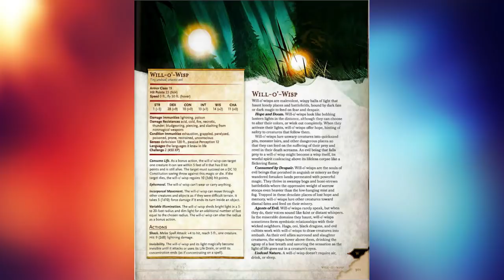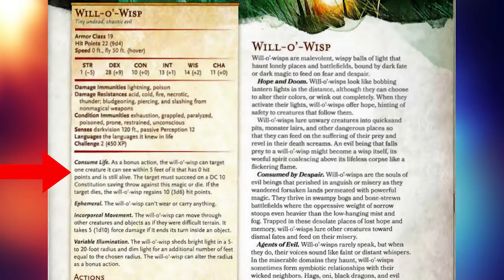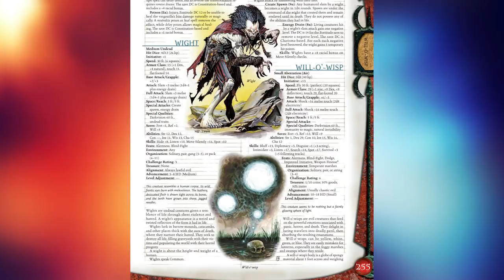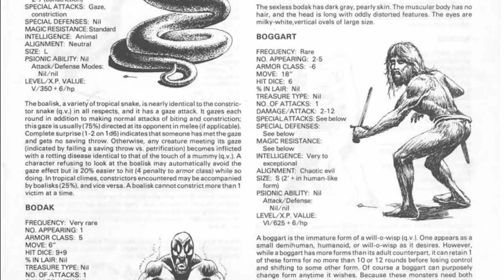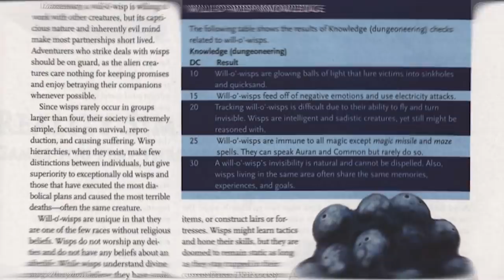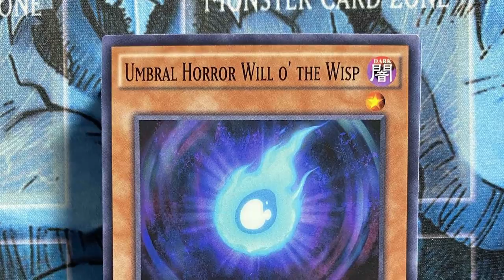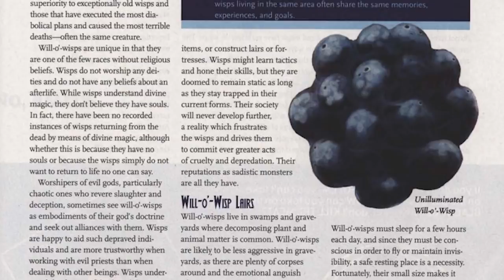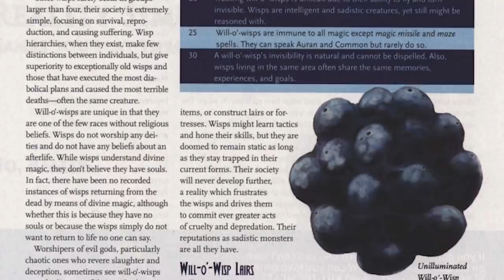What They Don't Tell You About Will o' Wisps - D&D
MUSIC

Sources

1st Edition Monster Manual
2nd Edition Monster Manual
3.5 Edition Monster Manual
5th Edition Monster Manual